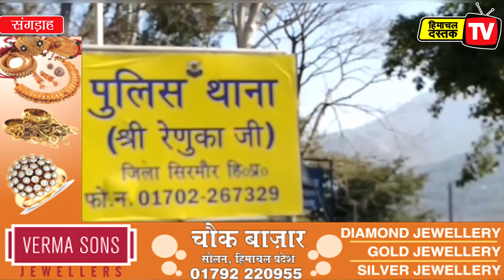रेणुकाजी में एसएचओ सहित 5 पुलिसकर्मी कोरोना पॉजिटिव